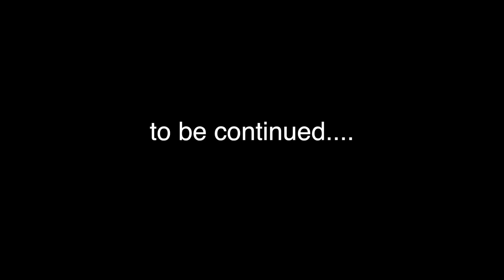Gharwalo se pareshan - part 1 | Satyam Choudhary Vines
dosto ye meri pehli vine hai. agar aap bhi in cheejo se relate karte ho to please share and like karo is video ko. thanks